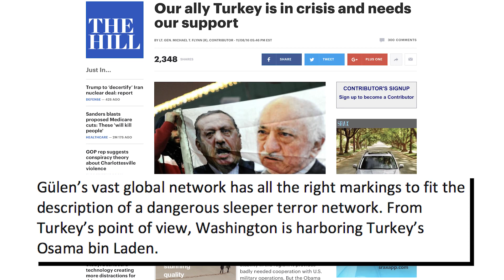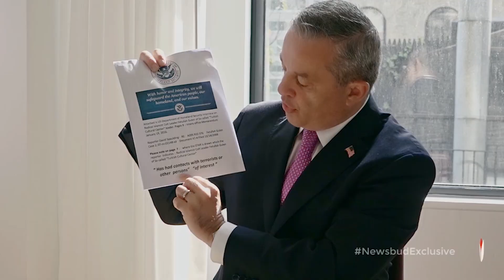Concocting the Flynn Scandal: Clinton-CIA-FBI Conspire & Collude in A Coup Against Trump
In this exclusive investigative report, Newsbud uncovers the Deep State entities involved in concocting the Flynn scandal and Gulen-Gate, how these interests and groups colluded and conspired and used their media tentacles to bring down a National Security Advisor, and how this operation is geared to pave the way to impeach the Trump presidency. We also present an exclusive interview with the man at the center of the Flynn scandal, Ibrahim Kurtulus, among other experts.

This is a preview of a Newsbud Community Members Exclusive.